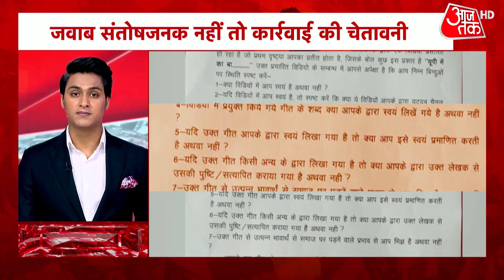Hindi News Live: आपके शहर, आपके राज्य की 100 बड़ी खबरें | 100 Shahar 100 Khabar | 22nd February 2023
यूपी के लखनऊ के थाने में वकीलों ने हंगामा कर दिया. दरसल, साथी को छुड़ाने गए वकीलों ने थाने में ही बवाल मचाना शुरु कर दिया. यह घटना लखनऊ के विभूति खंड स्टेशन की है. एक सड़क हादसे के बाद यह बवाल शुरु हुआ जहां दोनों पक्ष को थाने लाया गया था. पुलिस ने दोनों पक्षों में समझौता कराया, हंगामे का वीडियो वायरल हो रहा है. देखें 100 खबरें.